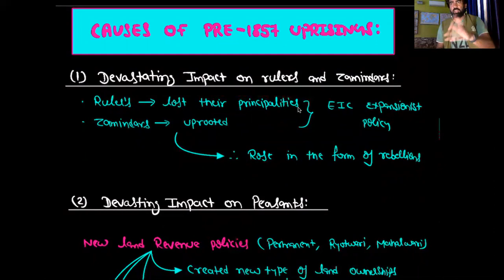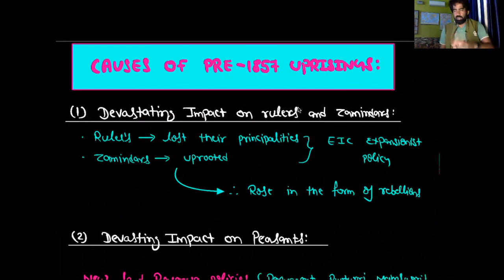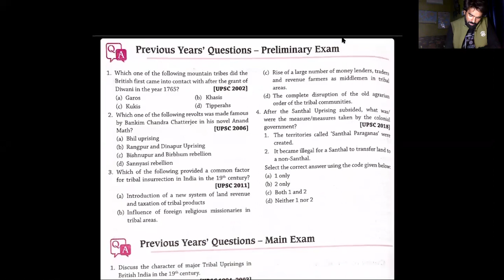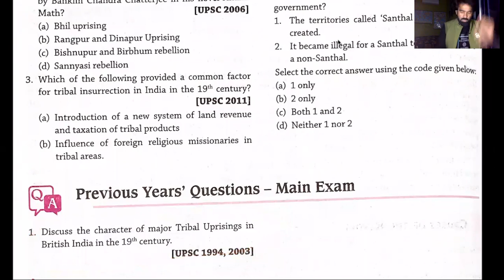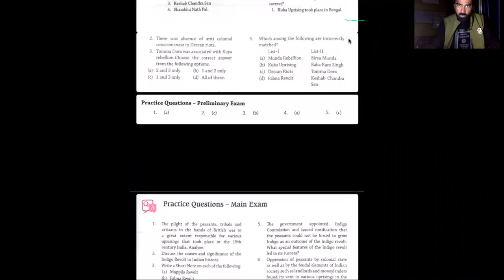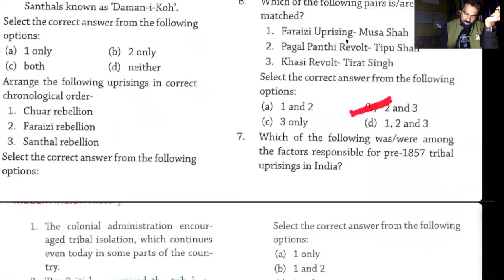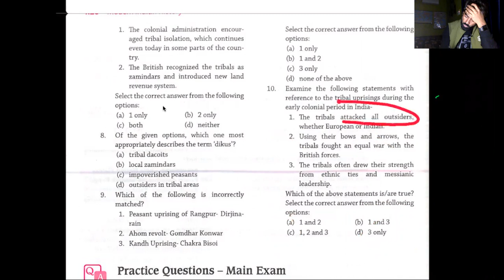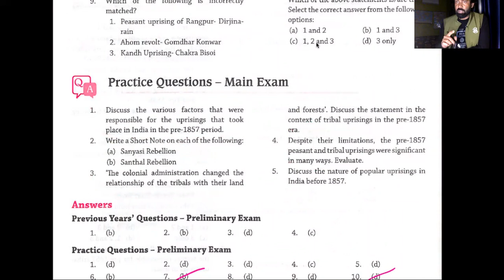MODERN HISTORY LEC 26 : POPULAR UPRISING BEFORE 1857 | UPSC